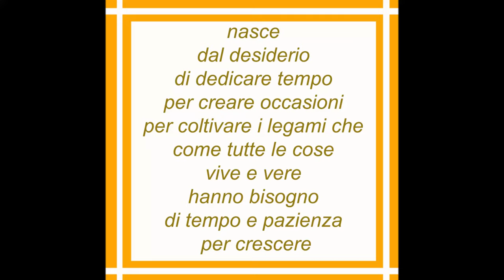Appuntamento in Mastro de Paja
08 - 09 giugno apertura della "Stagione dei Legami"